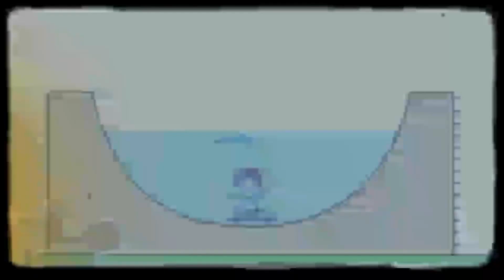Копія відео 8 січня 2019 р 1080 X 1920